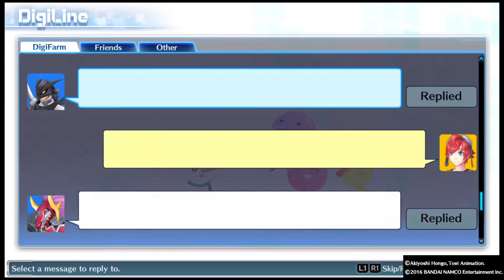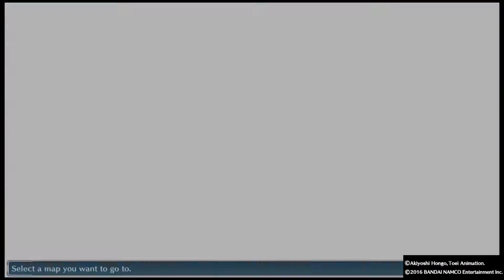Digimon Story: Cyber Sleuth: "Wow, Mysterious Digital Face."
Today I'm playing Digimon Story Cyber Sleuth
The Case is Called "Wow, Mysterious Digital Face." in this case we're looking for a mysterious hacker that pre-reported to the police force that he'll be stealing sercet Document from there Servers but he's targeting his hero Shinjku Matagi which is Aka Detective Matayoshi.

TwitchTV /twindragongamin